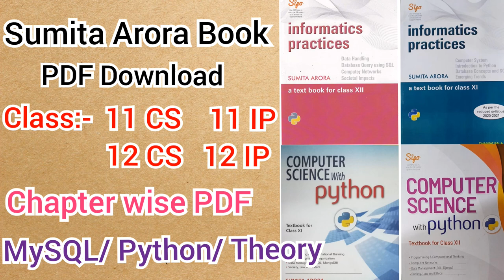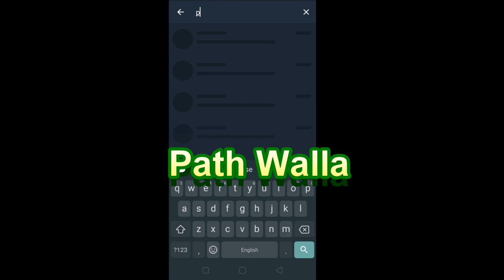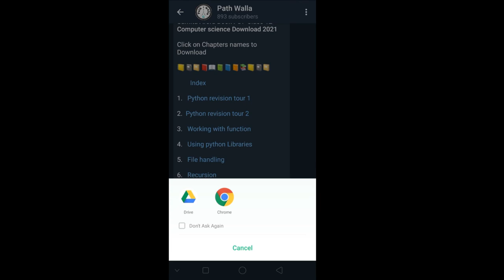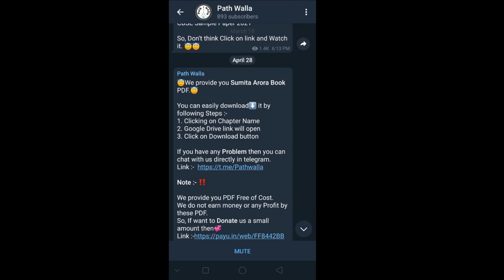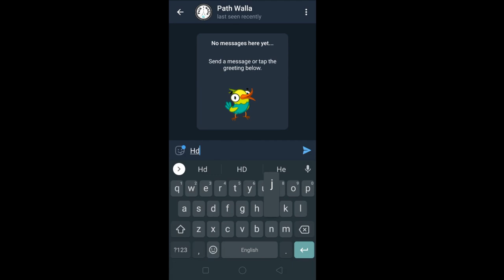Sumita Arora Book PDF Download || CS and IP Class 11 and 12 | Sumita Arora with Python Free Download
You can Contact to us by following Social media platform. We will reply you, as early as possible.

1. Instagram ---

2. Telegram --

3. Face Book ---